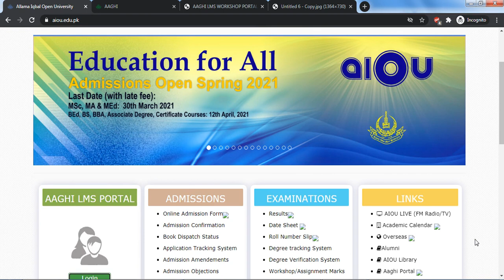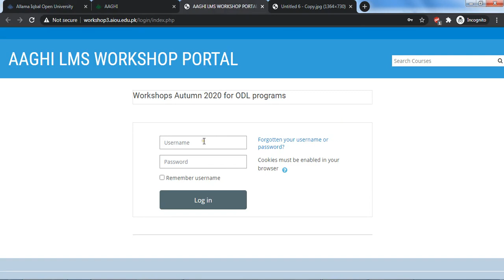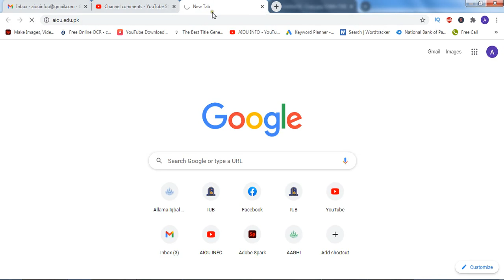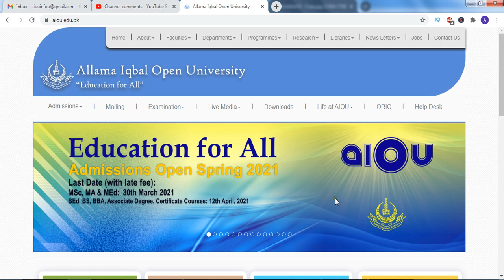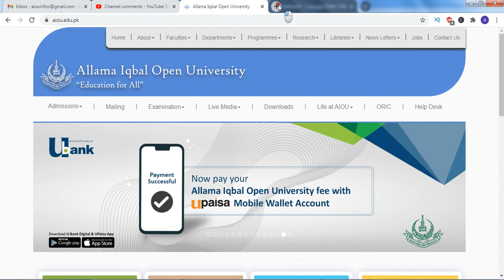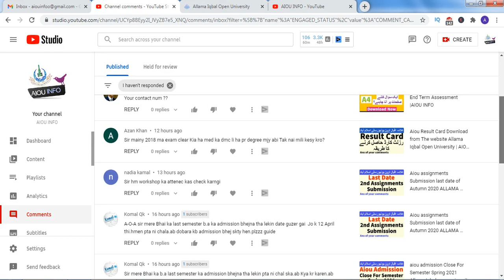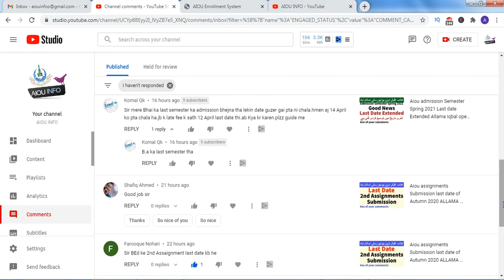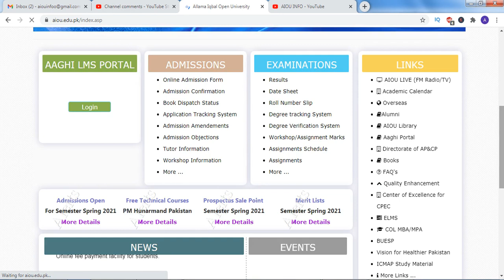Workshop attendance you should be care full about that Allama Iqbal open university | AIOU INFO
care full about that tick for attendance